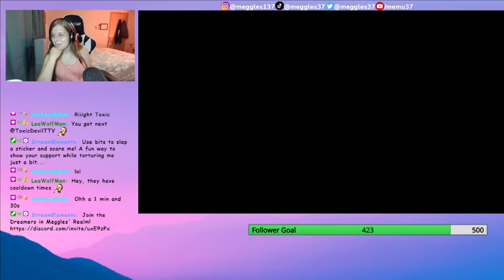Twitch: Sober by Daylight! my DIXPER debut!!!